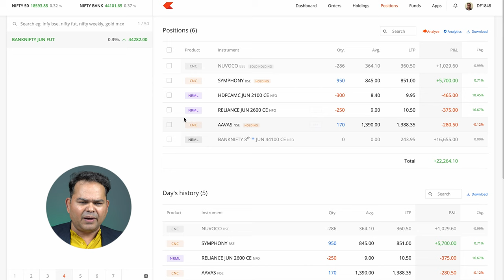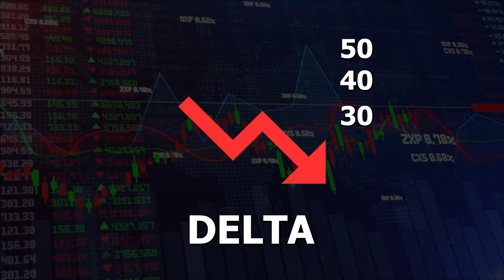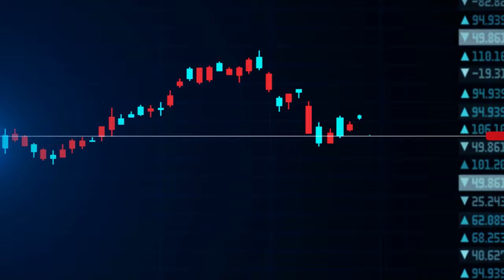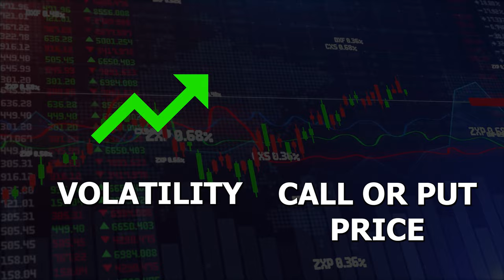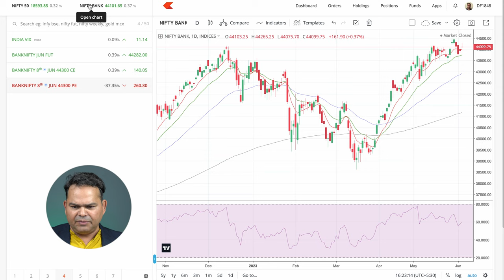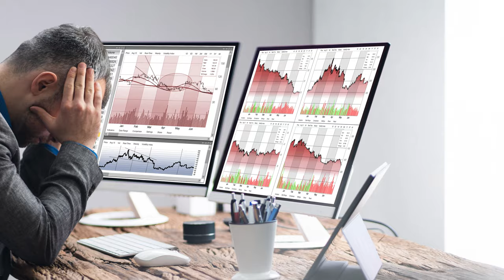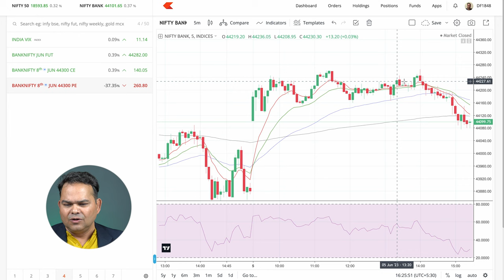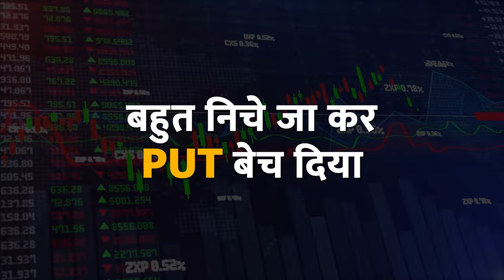Basics of Options Selling - Option Selling Kaise Kare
Learn the basics of options selling on how you can do option selling in Indian stock market, for example in NIFTY and BANKNIFTY options.

There are few very basic things about option selling which you must know before you start any kind of option selling in India stock market.

Aaiye seekhte hain ki option selling kya hai aur option selling kaise karte hain.